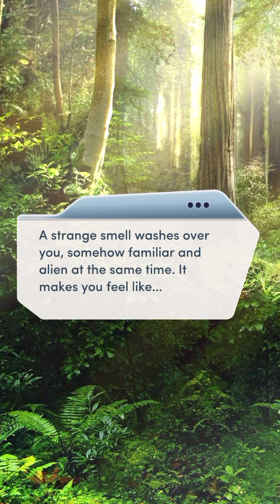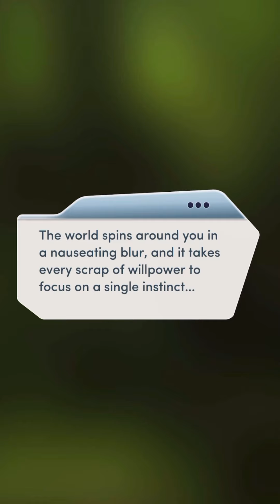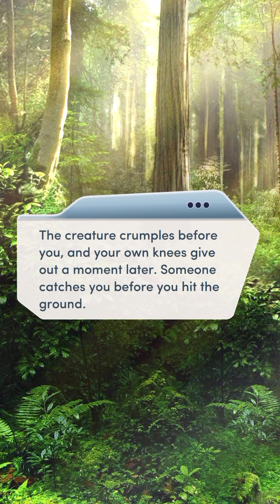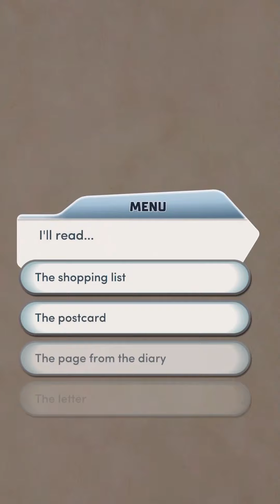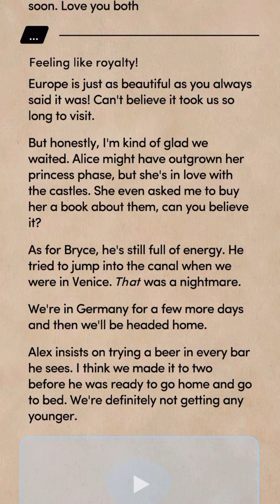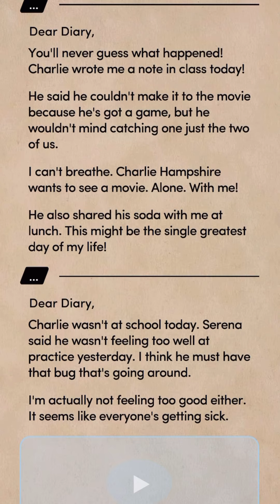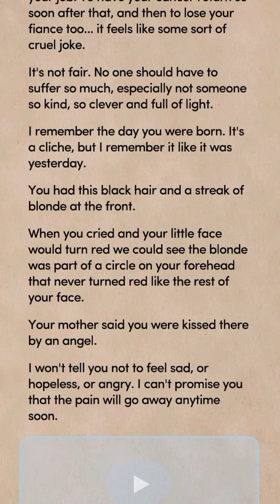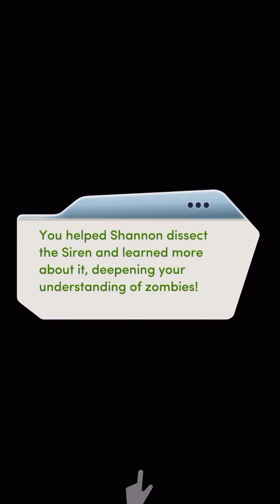Wake The Dead Book 1 Chapter 15 🧟‍♂️ Shannon Path ❤️ Diamond Choices 🤣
May has been kidnapped and a new species of zombie has the powers to lure you away. Will May be ok?